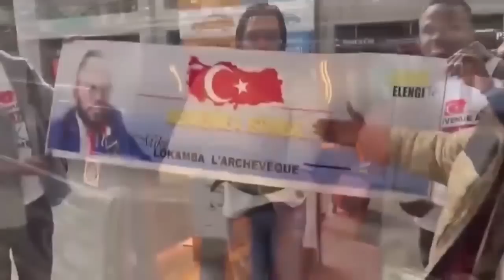KAKE APRÈS KOZUA 2 TROPHÉES, PROCÈS GAUTHIER SEY ET FALLY IPUPA RISQUE 4 ANS DE PRlS0N NINI EKOMELI